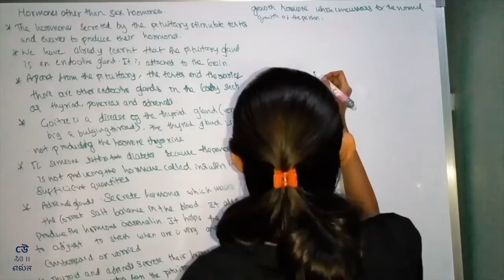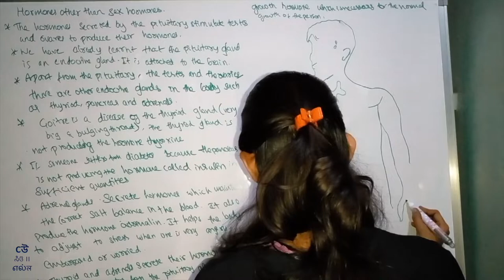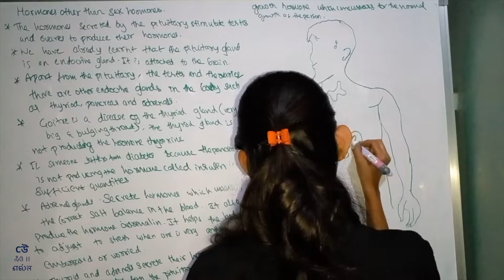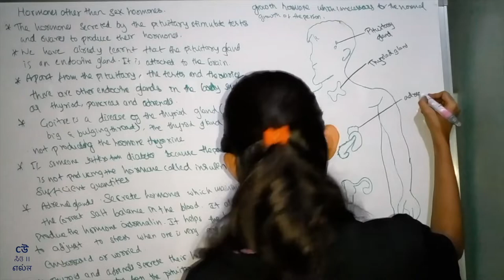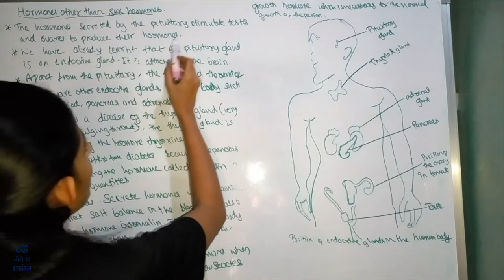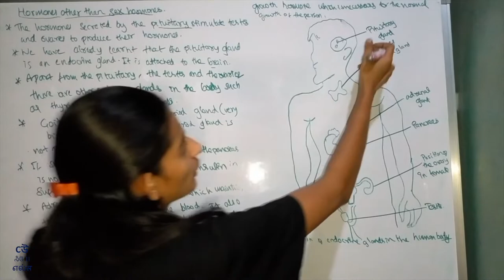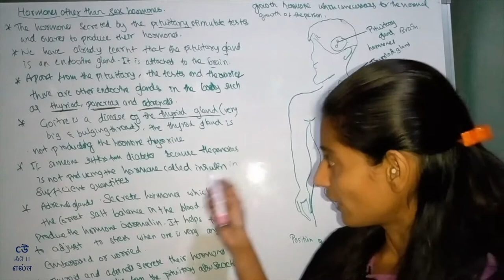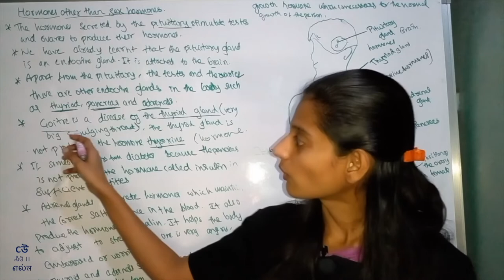Class 8-Science -Chapter10–Reaching the age of adolescence- Part13-Non-sex Hormones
Ms. Sakshi explains the concepts as covered in tenth chapter of NCERT Science textbook for class 8th - "Reaching the Age of Adolescence". Ms. Sakshi explains topics in Kannada.

Following Topic are covered in Video -

1. Pituitary Gland
2. Other Hormones